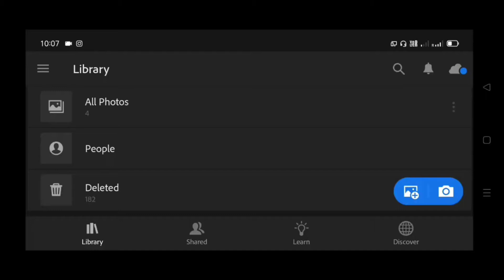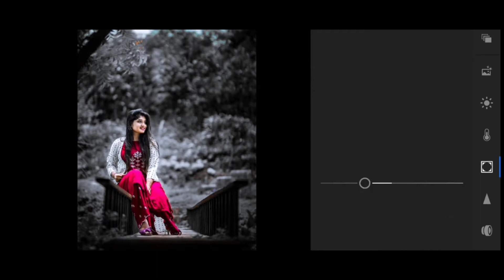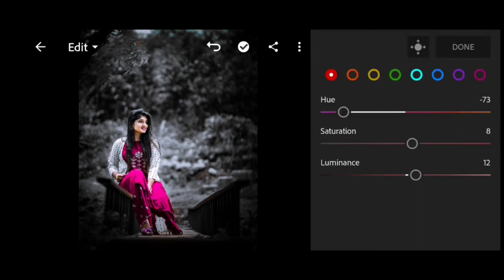Lightroom preset free dark and black tone preset lr preset editing tutorial new photo editing2022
dosto iss video me apko batya hai ki aap apne photo ko Lightroom presets se kaise edit kar skate ho wo bhi sirf ek click m bss apko video ko last tak dekha hai.